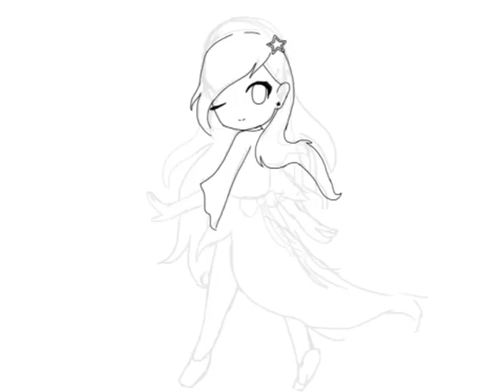Before and after - galaxy girl speedpaint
This a picture I drew like a year ago on a different app, I redrew it to show Umm I forgot the word. Progress? Anyway yeah.

There's supposed to be a cheat code for happiness - Yuzuki Yukari

I didn't know what song to put but I thought hmmmmmm purple